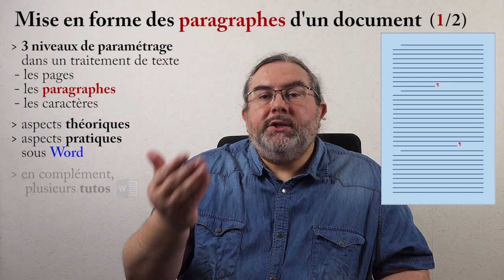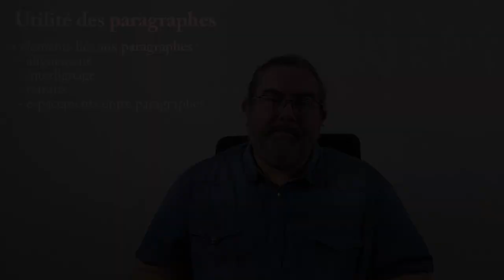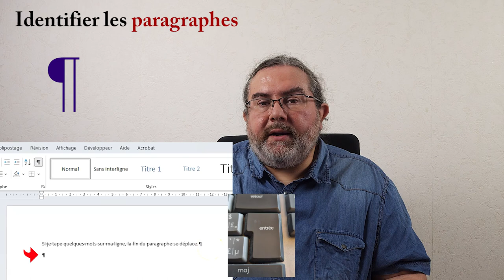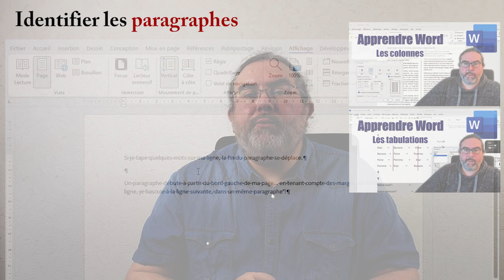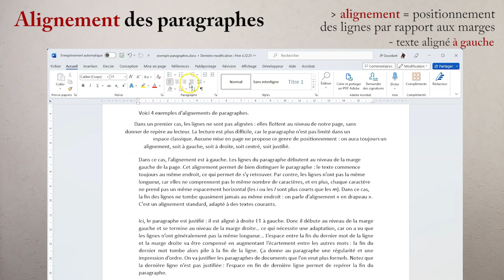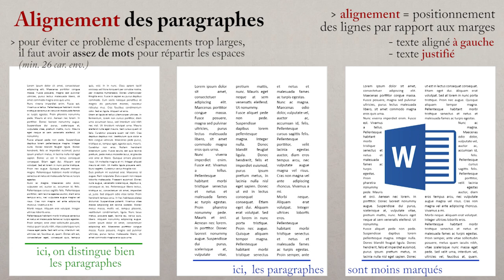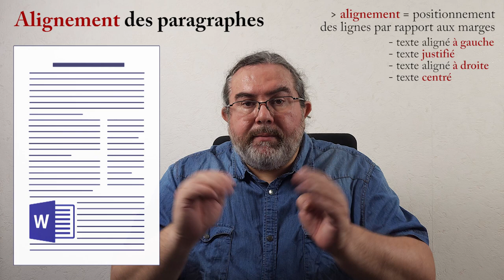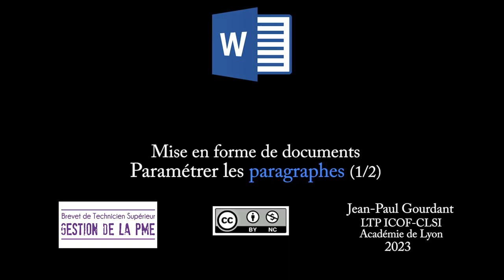Paramétrer des paragraphes P1 utilité alignement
Pourquoi et comment paramétrer les paragraphes dans un document
1. Utilité des paragraphes - alignement, centrage, justification

Vidéo consacrée aux paramétrages des paragraphes pour mettre en forme un document écrit avec un traitement de texte.
Les paragraphes sont essentiels, en permettant à la fois de structurer ses idées, mais aussi de structurer les blocs de texte dans la page.
Visualiser les caractères invisibles est indispensable pour les répérer, au niveau du symbole Pied-de-mouche. L'affichage de la règle permet aussi de repérer des informations très utiles pour les positionner.
On peut paramétrer l'alignement du paragraphe de 4 manières :
- aligné à gauche
- justifié
- aligné à droite
- centré
Cette vidéo explique pourquoi faire tel ou tel choix, et comment les réaliser concrètement sous un traitement de texte, en illustrant à partir de Word.

Sommaire
00:00 Intro
01:02 Utilité des paragraphes
03:09 Repérer les paragraphes
06:09 Alignement à gauche
07:32 Texte justifié
10:23 Alignement à droite et centré
11:11 Zone de travail
11:45 Choisir l'alignement